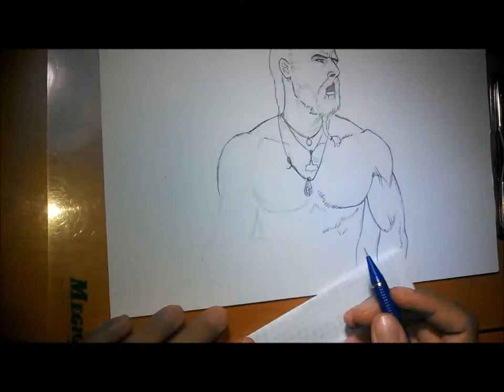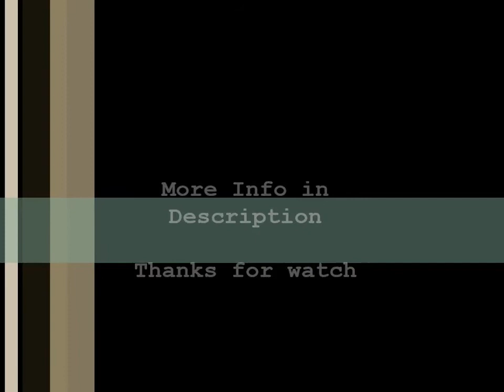Drawing the techno viking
"I'm the almighty info box!!. and i command you to open me!"

Here's the myth..the legend, the man! the techno viking!, the protector of blue haired girls, because you need to know who he is..

let´s know a little bit more about him..in case you are not from this world..

The 4-minute video shot by experimental video artist Matthias Fritsch at the Fuckparade on 8 July 2000 begins with the title "Kneecam No. 1" and shows a bare-chested man wearing a Thor's hammer pendant grabbing the arms of and pointing his finger at another man who has just shoved a woman, drinking from a bottle of water offered to him inverted by another man, then dancing down Rosenthaler Straße to techno music.

Fritsch uploaded the video to the internet in 2001. In 2006 he uploaded it to YouTube, and it went viral in 2007. According to Fritsch, its popularity began on a Central American pornography site.After being posted on Break.com, it peaked on 28 September at more than 1 million views per day and was watched by over 10 million people over 6 months. More than 700 responses and remixed versions were posted.It was the #1 clip on Rude Tube's series-three episode Drink and Drugs.Mathew Cullen and Weezer wanted to include Techno Viking in their compilation of Internet memes for the "Pork and Beans" music video but were unable to.Techno Viking was also rendered in oils as part of a series on internet memes.By mid-2010, the video had generated over 20 million hits on YouTube alone; as of January 2013, the original version had more than 16 million views.Techno Viking has a Know Your Meme page, which documents aspects of the meme including derived images such as Techno Viking with his finger raised and the word "Obey",and an Encyclopedia Dramatica page.

Speed Drawing of the Techno Viking

I´m merely looking to improve my speed and accuracy, not paying such attencion to details like his body.

Pencils: 0.5/ 0.7 mechanical pencil
Real time 00:31 min.
Theme: Subrealic acid - breakbeat version (Techno viking 1st song)

by the way...sorry about the mosquito fucking around.. i killed the sick bastard later on